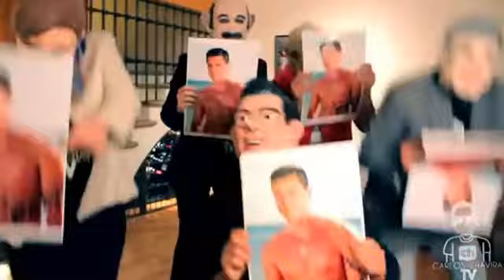Presidente de Mexico Himno a Enrique Pena Nieto por Carlos Chavira Peña Nieto